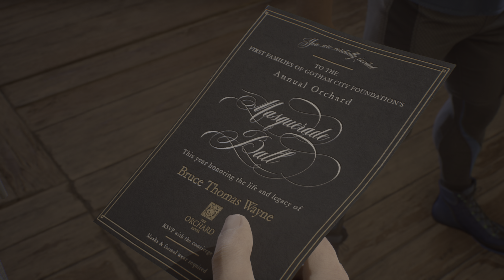GOTHAM KNIGHTS PC Gameplay #8 - CHELSEA TUNNEL (FULL GAME)